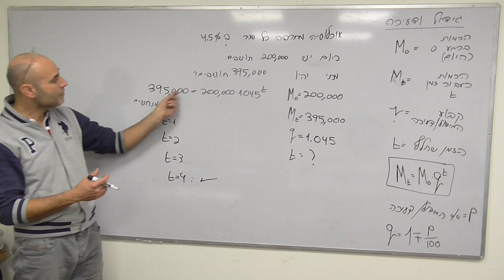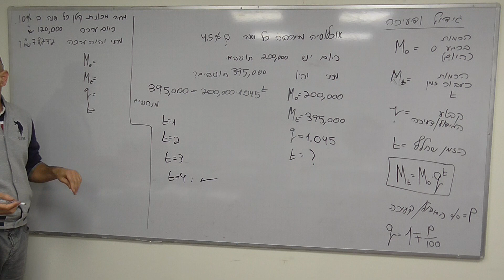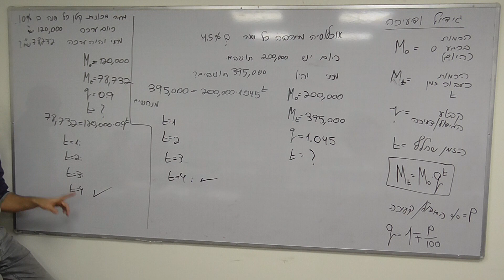גידול ודעיכה2 - מתמטיקה 3 יחל - עידו מרבך